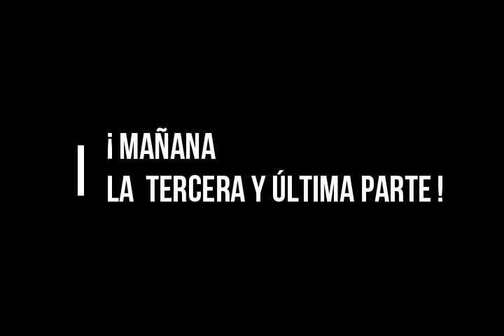Taller / Estrellas y libretas - parte 2 de 3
Continuamos con la SEGUNDA parte del taller "Estrellas y libretas".
¿ Pudiste realizar la primera parte ?
En esta etapa del taller podrás coser a mano los cuadernillo que lograste realizar en la primera parte.

Te recordamos que el taller consta de TRES partes.